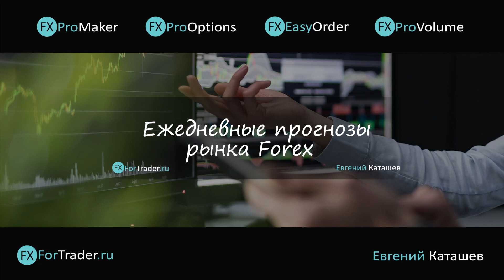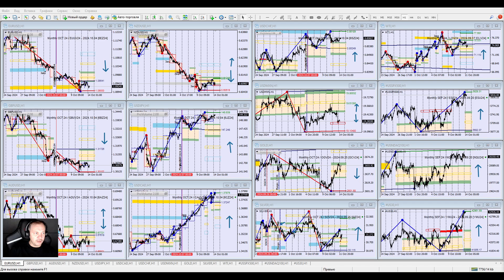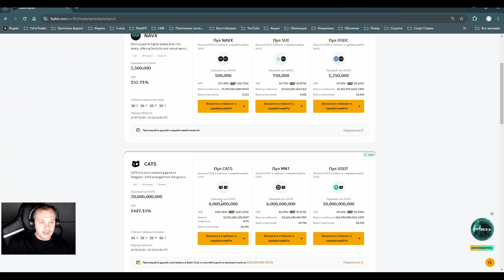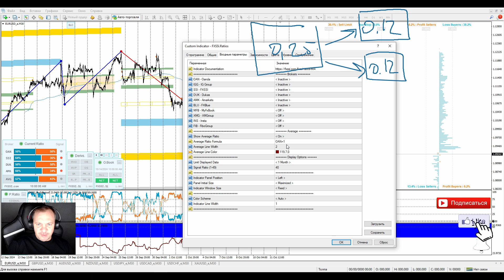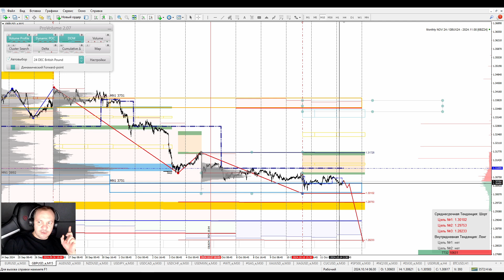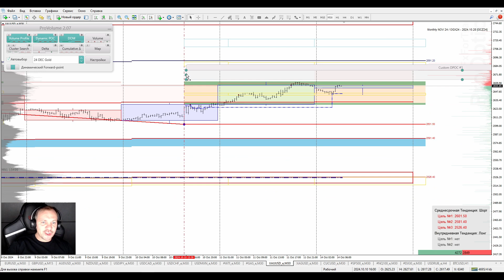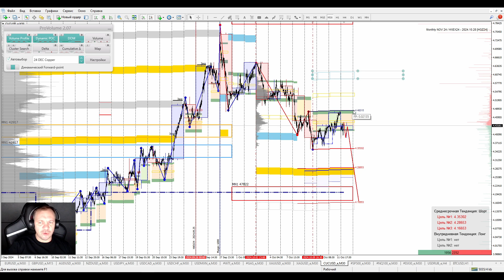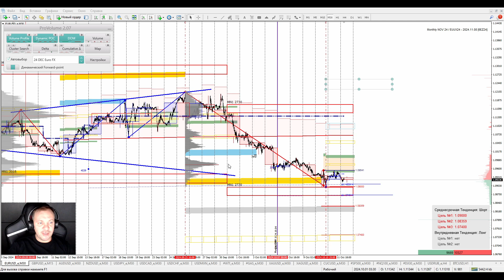📌14.10.2024📌Комплексная аналитика от FxForTrader📌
🔥🔥🔥Новый ПУЛ на Bybit СЕГОДНЯ!!! Внеси PUFFER,MNT,USDT в стейкинг в Bybit Пуле и получи долю в призовом пуле на 7,000,000 PUFFER! Перейди по ссылке

🔥🔥🔥Присоединяйся!!! ПУЛ на Bybit, внеси CATS,MNT,USDT в стейкинг в Bybit Пуле и получи долю в призовом пуле на 20,000,000,000 CATS! Перейди по ссылке

1. Компания FreshForex предоставляет на выбор клиентам на 3 месяц:
2. Для получения лицензии определённого вида клиент должен:
2.2. Открыть счёт на сайте в группе партнёра №427903, подтвердить личные данные;
2.3. Совершить единоразовое пополнение или в течение суток;
2.4. После пополнения счёта клиент со своей регистрационной почты пишет письмо на почту в свободной форме - прошу предоставить лицензию на индикатор N.

🔥🔥🔥Бонус 300% на каждое пополнение!!!
🔥🔥🔥Открыть счет в компании FreshForex - ОБРАЩАЕМСЯ в личку Telegram: [club96694702|@Omsk_Forex]

00:00-Вступление
04:23-EURUSD
08:16-GBPUSD
10:30-AUDUSD
12:29-NZDUSD
13:59-USDJPY
14:48-USDCAD
16:37-USDCHF
17:15-USDMXN
17:21-WTI
18:03-GAS
18:04-XAUUSD
19:22-XAGUSD
20:33-CUCUSD
21:06-SPX500
21:30-NQ
21:55-DJI
22:48-RUB
22:49-BTC